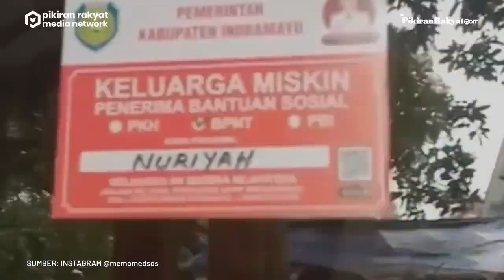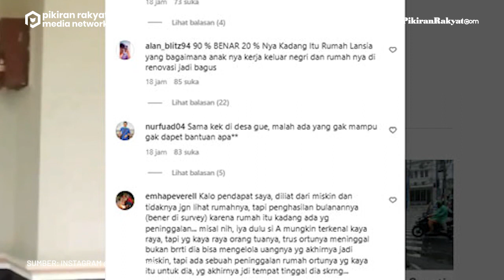Stiker Keluarga Miskin Penerima Bantuan Sosial di Indramayu Dicibir Warganet: Rumahnya Bagus Banget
Stiker itu bertulisan 'Keluarga Miskin Penerima Bantuan Sosial'. Namun warganet salah fokus pada rumah yang ditempel stiker tersebut. Mereka menilai kondisi rumah tak sesuai dengan apa yang tertulis di stiker.
Video yang diunggah akun Instagram @memomedsos pada Rabu, 28 Desember 2022 itu pun hingga kini telah ditonton sebanyak lebih dari 59 ribu kali. Warganet pun ramai berkomentar, seperti @asri_s1597 "Orang indramayu kaya kaya ya. Yang miskin aja rumahnya bagus banget 😁," ujarnya.